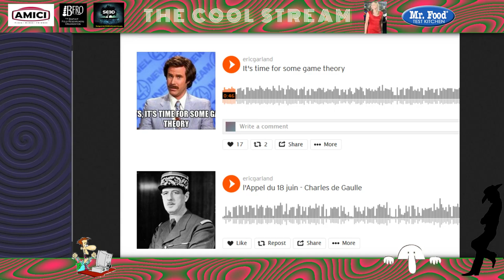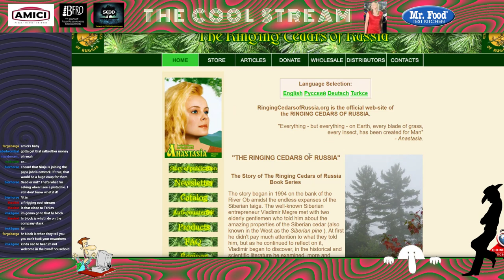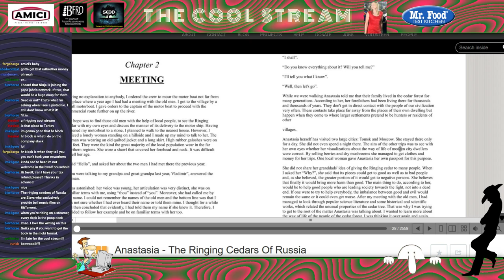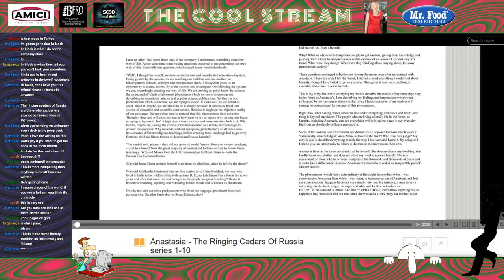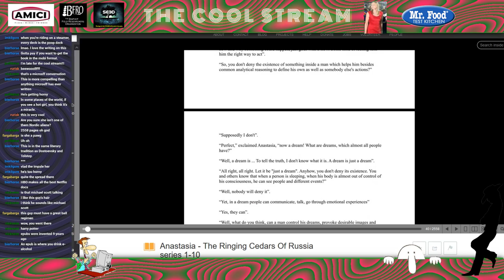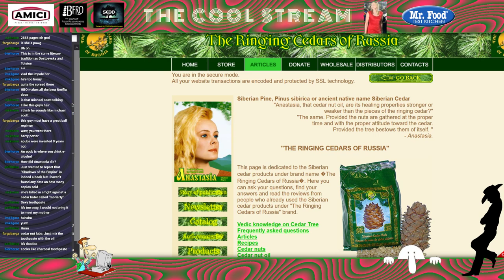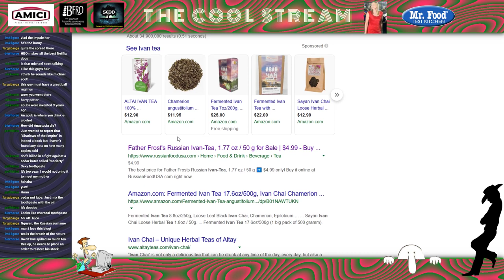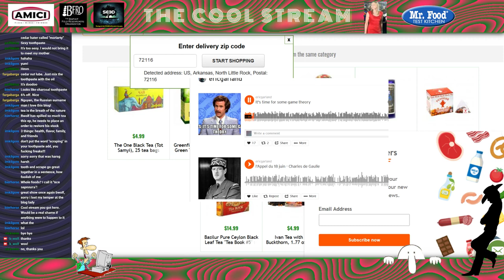The Cool Stream Episode 13 - Cedar Nut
On todays show we learn all about the damn cedar nut. Its time to do a deep dive into the Ringing Cedars of Russian and its author Vladimir Megre as well as the main protagonist (and pledian?) Anastasia.

Then we look at all the great cedar nut products including toothpaste, oils, and ass pillows. удачи!